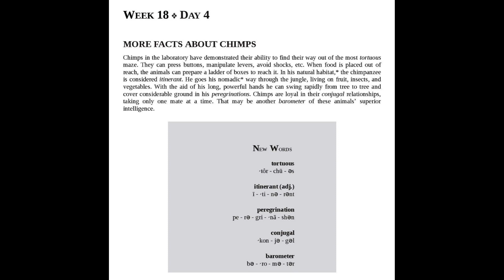1100 Words You Need to Know, Week 18- Day 04: MORE FACTS ABOUT CHIMPS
Daily lessons and practice to improve vocab, reading & listening skills based on the reading sections of 1100 Words You Need to Know, Barrons, Educational Series, 2018.

You may find amazing videos on Youtube, even on Barron's Official Channel;
What makes this page unique is what other pages do not have. It gives you more agility and is meant to be simple and remain handy. Therefore you can set it up with your schedule and program.
Although they are all great and helpful, other videos are either too fancy or too long or focus only on the words, which means they are very much like actual and in-person classes and hence, are not compatible with the dynamism favored by Youtube watchers. I also saw videos generated by AI in reading the texts that sound more like a robot. But here, you can find learning material that is fixable enough to fit into everybody's daily routine.

* Remember that this page is not intended to replace reading the book and doing its exercises. You do not expect these videos to teach you everything!  do you??
* It is worth noting that I do not sell this book or any other products. I just want to share with you my own experience.
* At the end of each video, there is a link to related previous videos; it makes it easier for you to repeat and practice.